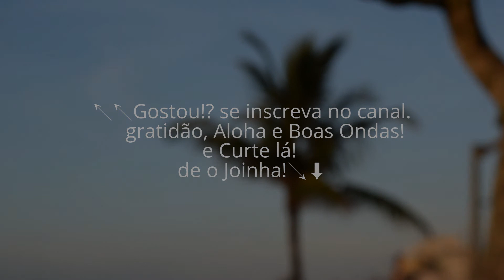Pico de Matinhos e Praia Brava,SurfJá 27/06/2017 Terça de Manhã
Data: 27/06/2017
Hora: 07:00

TAMANHO:  Meio metrinho
DIREÇÃO:    Leste
FORMAÇÃO:  irregular
VENTO:  Oeste Noroeste
MARÉ: Secando ate 09:32 hrs (0.4)

Condições:  Terça-feira as ondulações vem chegando de Leste com ondas de meio Metrinho. No Pico a onda esta melhor hoje, pouca coisa mas ja entra umas. Na Praia brava a onda esta quebrando com paredes melhores, abrindo a maioria. Hoje as ondas vem chegando com meio metrinho, o pico esta pequeno com uma marola boa e na Praia brava tem umas ondas abrindo melhores.

TEMPERATURA:  19°C graus/ sol com nuvens

TEMPERATURA DA ÁGUA: 22°C Fria.
ROUPA:  Long John
ADVERTÊNCIA: não esqueça de usar um bom filtro solar.

TÁBUA DE MARÉS P/ HOJE: 27/06

05:06 1.2
09:32 0.4
11:53 0.5
13:32 0.4
18:11 1.4
22:08 0.5